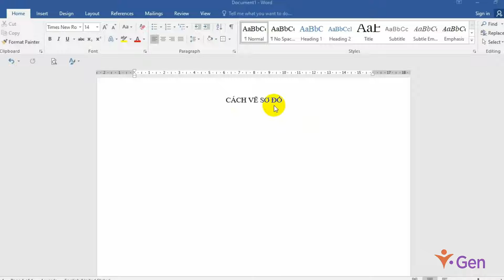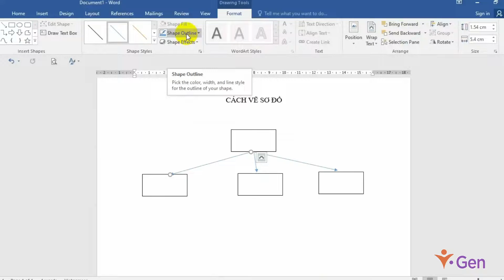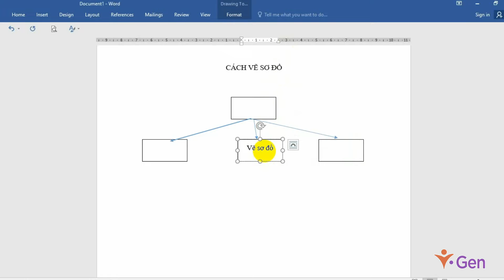P7 Bài 25 Vẽ sơ đồ